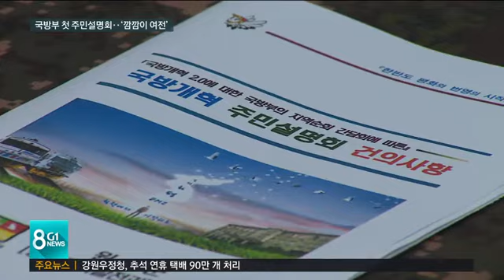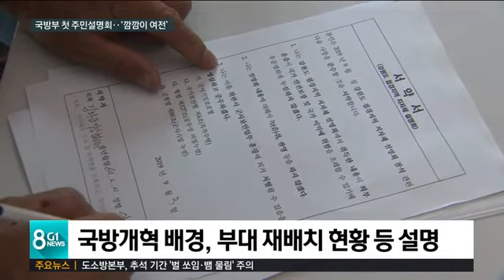국방부 첫 주민간담회..'깜깜이 여전'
그동안 국방부의 '국방개혁 2.0'과 관련한 내용들은 전부 철저한 비공개로 이뤄져, 이른바 '깜깜이식 개혁'이란 비판이 있어왔는데요.

 이런 비판을 받아 온 국방부가 오늘 처음으로 접경지역 주민들과의 간담회를 마련했습니다.